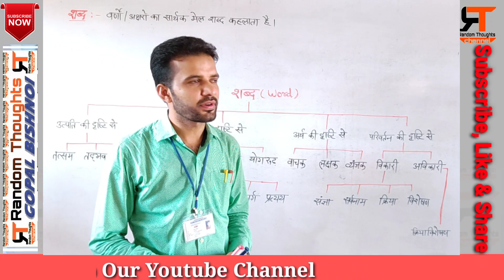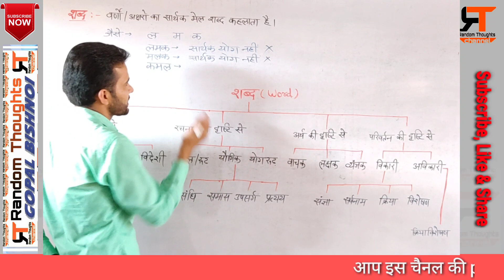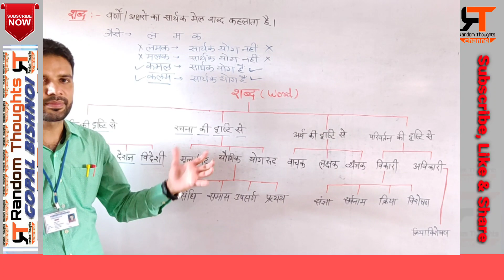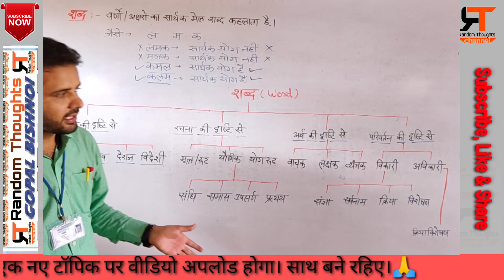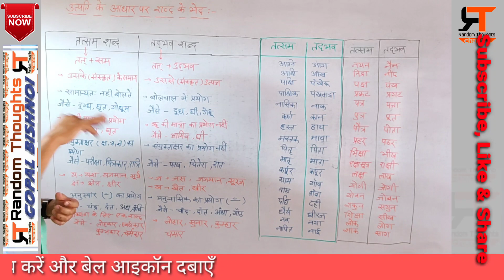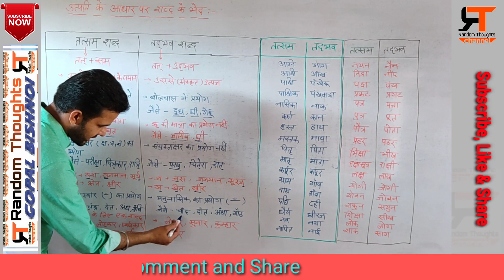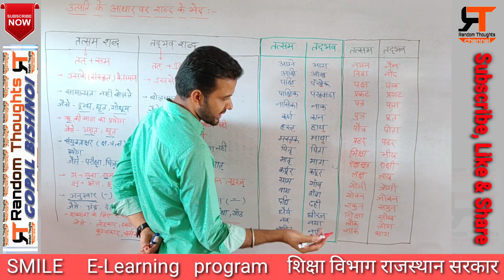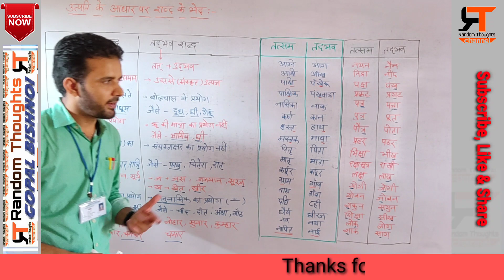हिंदी व्याकरण भाग 5|तत्सम और तद्भव शब्द|आसान ट्रिक्स के साथ| Hindi by Gopal Bishnoi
सम्पूर्ण हिंदी व्याकरण
हिंदी व्याकरण भाग 5| तत्सम और  तद्भव शब्द।Hindi by Gopal Bishnoi

Hi
I Gopal Bishnoi
Govt. Upper Primary School Butariya Pawli jaswantpura dist. Jalore Rajasthan

इस वीडियो में तत्सम और तद्भव शब्दों के बारे में विस्तार से ट्रिक्स के माध्यम से समझाया गया हैं।

कक्षा 6 से कक्षा 12 तक एवंं समस्त प्रतियोगी परीक्षाओं यथा पटवार ग्रामसेवक सबइंस्पेक्टर रीट आदि
के लिए
सामान्य परिचय से सम्पूर्ण हिंदी व्याकरण

आपके सुझाव और कोई प्रश्न हो तो कमेंट करके जरूर बताएं।
धन्यवाद

Thank you so much watching our youtube channel RandomThoughts with GopalBishnoi
Category
Education